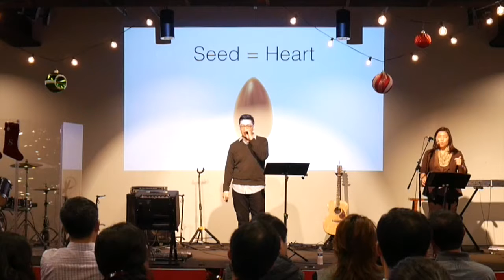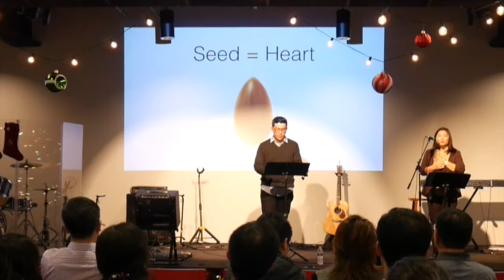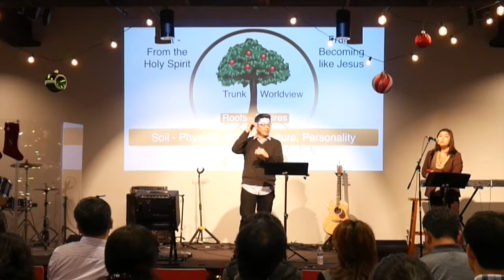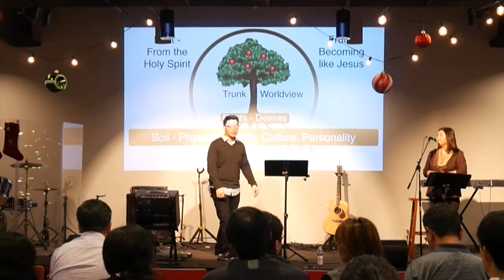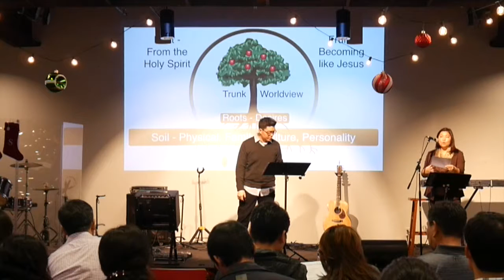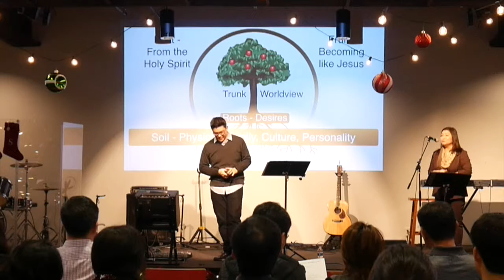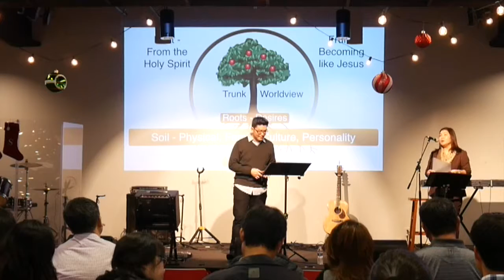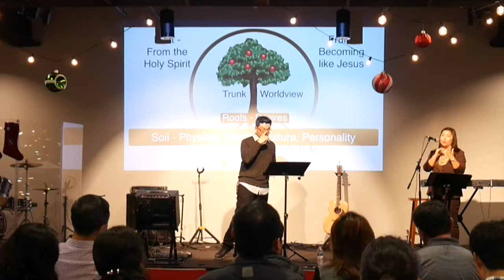12-11-16 Roots Parents Meeting